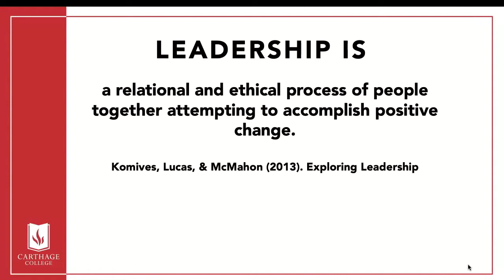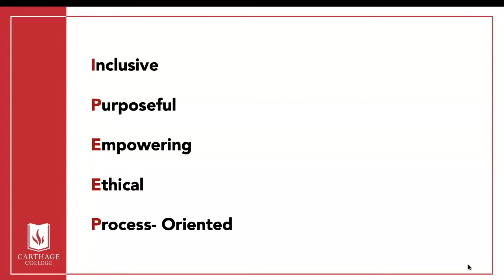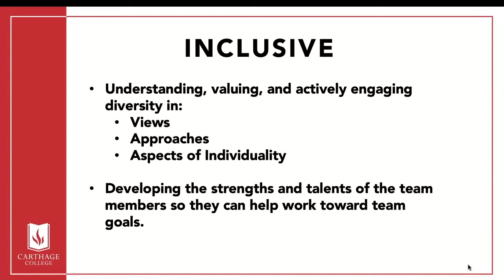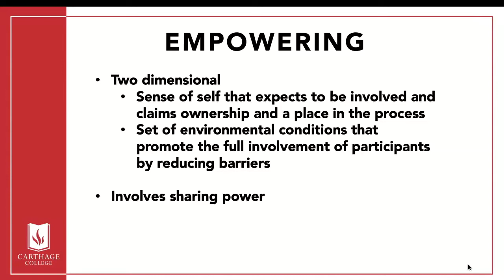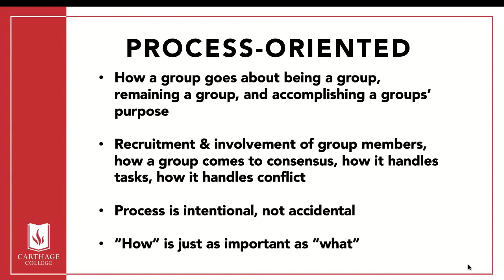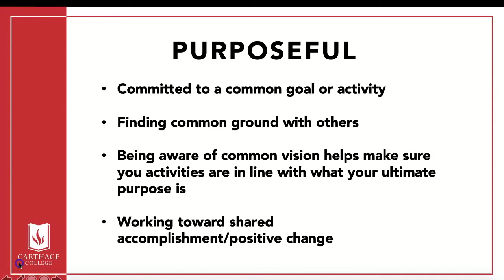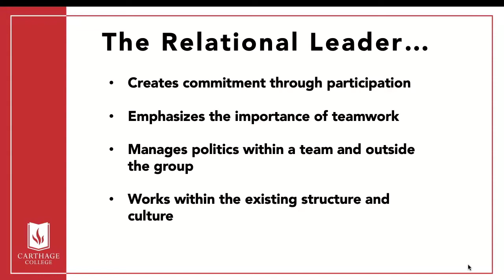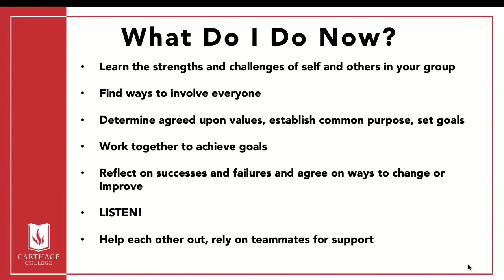Leading at Carthage and Beyond: The Relational Leadership Model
Learn about leadership development and opportunities to get involved with leadership opportunities from the director of student involvement!